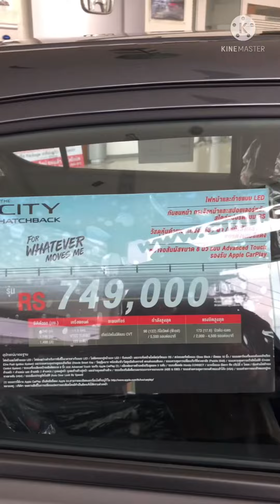Honda City Hatchback RS โดย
Honda City Hatchback RS
Honda เปิดตัว Honda City Hatchback ใหม่ ภายใต้ The City Series ได้รับการพัฒนาต่อยอดมาจาก Honda City เจเนอเรชันที่ 5 ที่สุดแห่งยนตรกรรมซิตี้คาร์

โดย นับเป็นครั้งแรกของโลกที่ Honda City มาพร้อมดีไซน์ตัวถังแบบ Hatchback โดดเด่นด้วยความสปอร์ตหรูหราของดีไซน์ภายนอก พร้อมตอกย้ำความสปอร์ตเร้าใจ ด้วยชุดแต่งสไตล์ RS รอบคัน

ภายในห้องโดยสารกว้างขวาง มาพร้อมเบาะนั่งอัลตรา ซีท (ULTR) ที่สามารถปรับพับเพื่อเปลี่ยนพื้นที่ใช้สอยได้หลากหลายรูปแบบการใช้งาน

ขับเคลื่อนด้วยขุมพลังเทอร์โบ เครื่องยนต์ 1.0 ลิตร VTEC TURBO 122 แรงม้า ที่ทรงพลังและให้อัตราการประหยัดน้ำมันที่ดีเยี่ยมสูงถึง 23.3 กิโลเมตรต่อลิตร

ครบครันด้วยเทคโนโลยีเพื่อความสะดวกสบายและเทคโนโลยีความปลอดภัยอันล้ำสมัย ให้ทุกไลฟ์สไตล์สนุก เร้าใจ และเป็นไปได้มากกว่าที่เคยเป็น

HONDA CITY HATCHBACK รุ่น RS
ภายนอก
– ไฟหน้า แบบ LED
– กระจังหน้า แบบ Gloss Black
– กันชนหน้า และกระจังหน้าสไตล์สปอร์ตแบบ RS
– สปอยเลอร์หลัง ตกแต่งสีดำแบบสปอร์ต
– ไฟตัดหมอกคู่หน้าแบบ LED
– กระจกมองข้าง สีดำแบบสปอร์ต
– ล้ออัลลอย ขนาด 16 นิ้ว

ภายในและความสะดวกสบาย
– วัสดุหุ้มเบาะ หนังกลับ/หนังสังเคราะห์ตกแต่งด้วยแถบสีแดง
– ระบบควบคุมการเปลี่ยนเกียร์ที่พวงมาลัย (Paddle Shift)
– ระบบควบคุมความเร็วอัตโนมัติ (Cruise Control System)
– หน้าจอแสดงข้อมูลการขับขี่ (Multi-Information Display) พร้อมมาตรวัดเรืองแสงสีแดง
– ช่องจ่ายไฟสำรอง ด้านหน้า 1 ตำแหน่ง และด้านหลัง 2 ตำแหน่ง
– แผงบังแดดคู่หน้าพร้อมกระจกแต่งหน้าแบบมีฝาปิด ด้านคนขับและผู้โดยสารด้านหน้า
– พนักเท้าแขนด้านหลังพร้อมที่วางแก้ว
– ราวมือจับ 4 จุด

ระบบเครื่องเสียง
– จำนวนลำโพง 8 ตัว
– ระบบเชื่อมต่อ Honda Connect

– ม่านถุงลมด้านข้าง

Uncle jow-virat